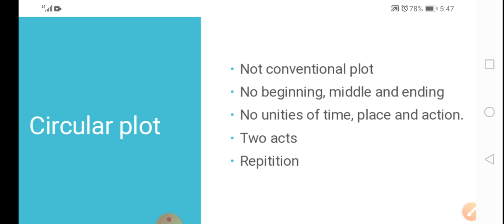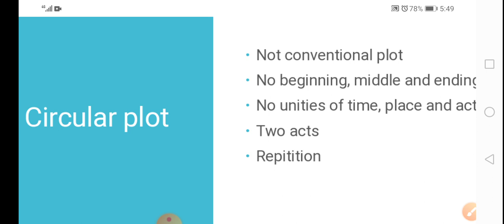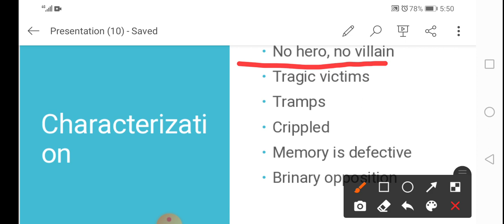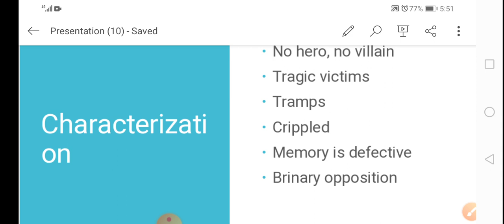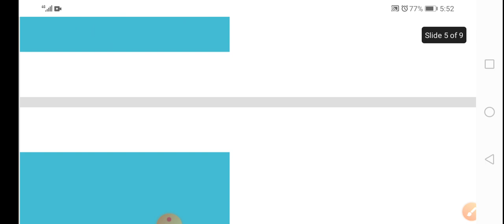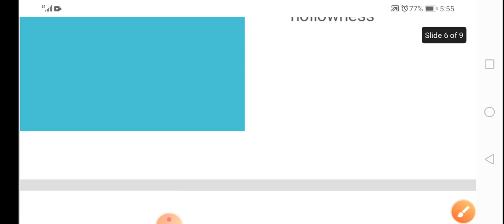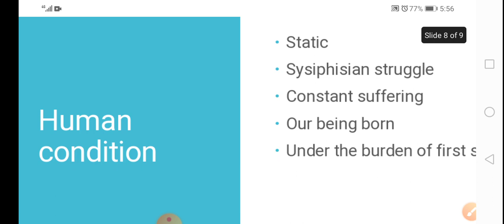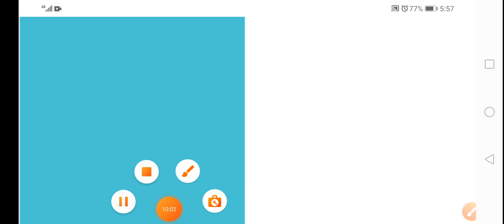salient features of Waiting for Godot